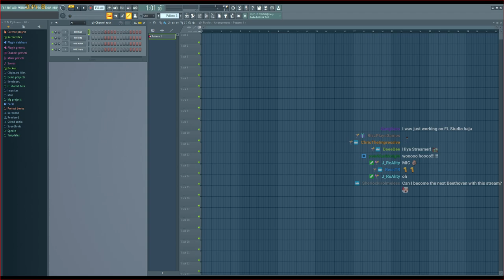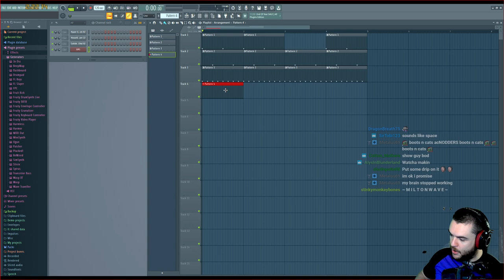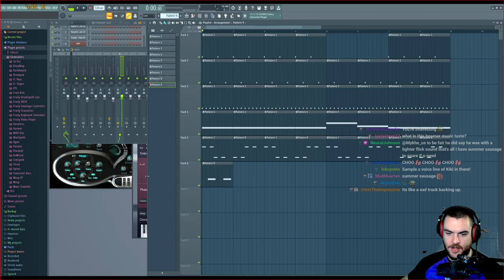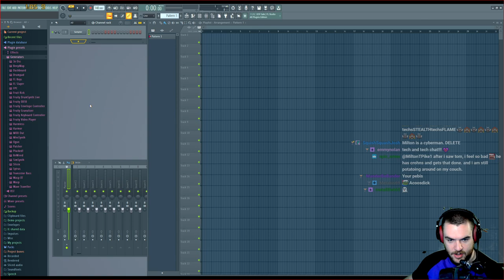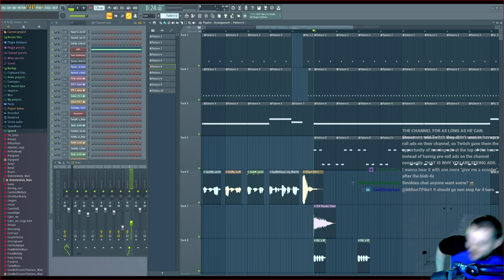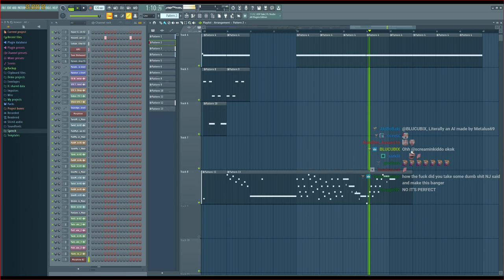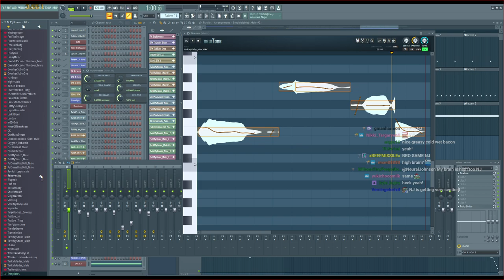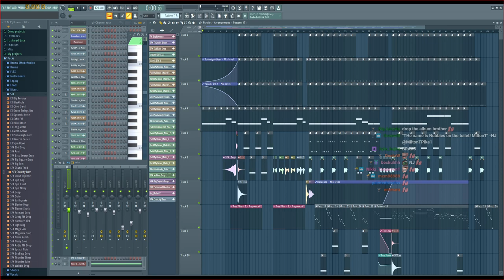7 DEC 2020 TUTORIAL - FL Studio (GTA Online later if we finish early?!)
The full stream of me making music in FL Studio! I stream on Twitch every weekday!